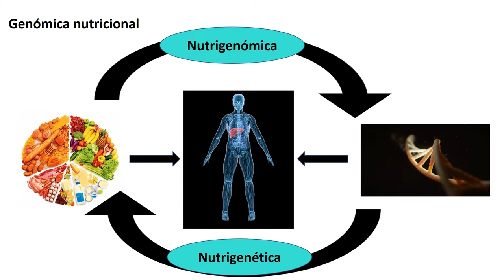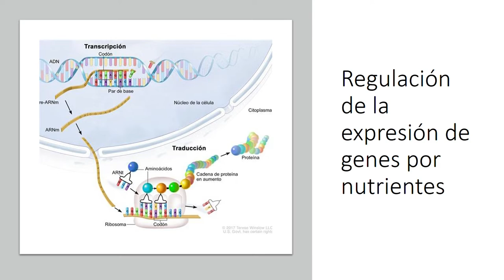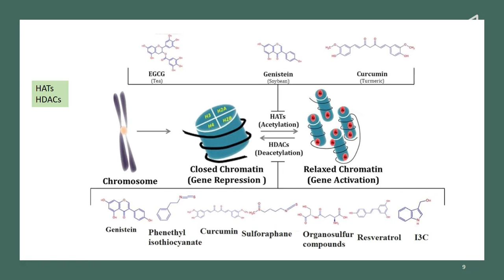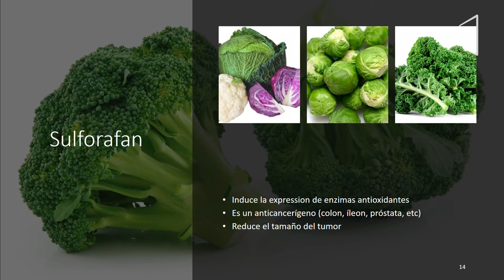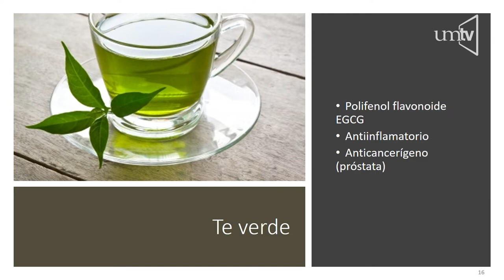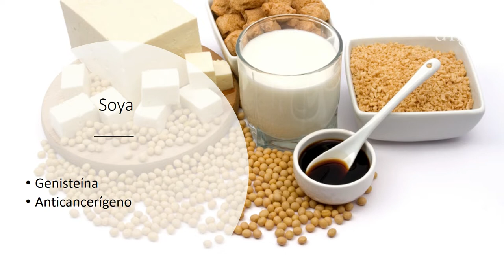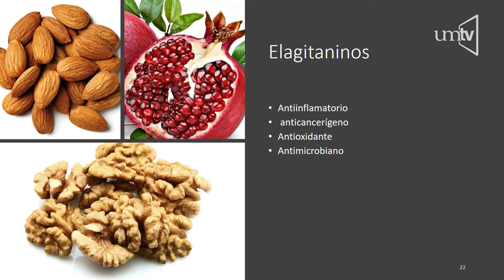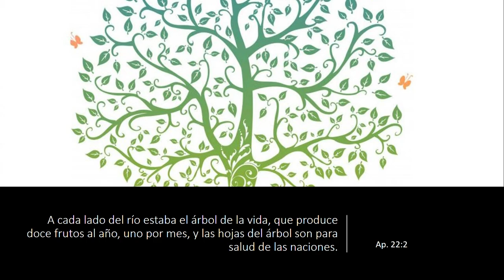Seminario de Salud - 6 Nutrigenoma - Dra. Gabriela Domínguez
Seminario de Salud 2019 desde la Iglesia Universitaria con varios Doctores y expertos en los temas del Síndrome Metabólico el dia de hoy la Dra. Gabriela Domínguez nos habla acerca del NUTRIGENOMA